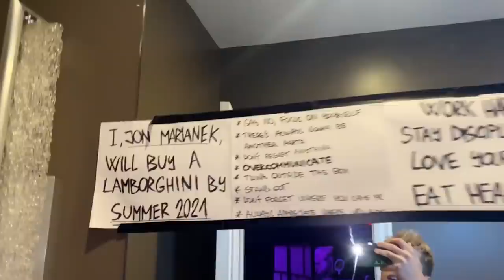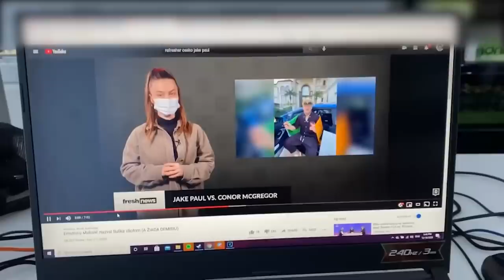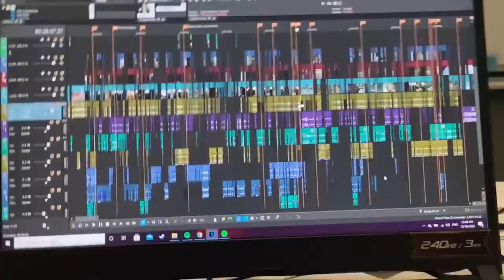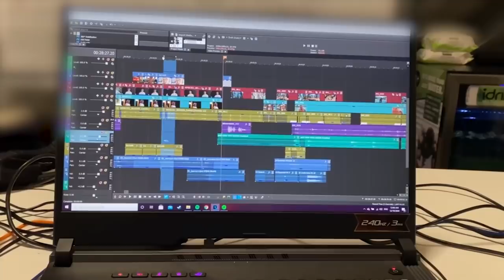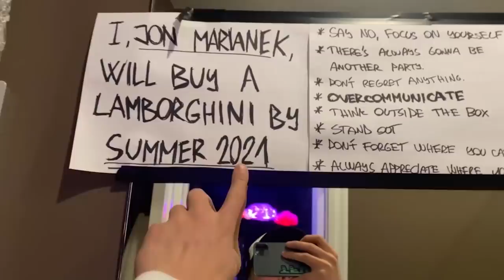MOJE DENNÍ RUTINA U JAKE PAULA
ODEBIREJ! PRO NOVY VIDEA